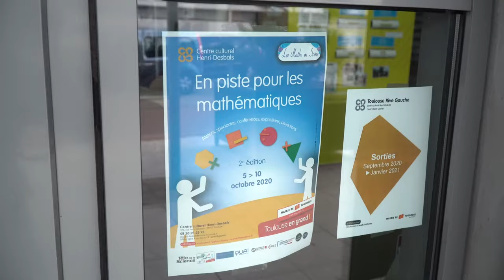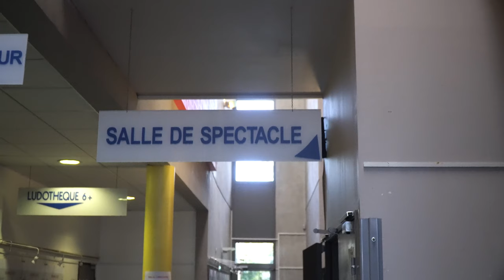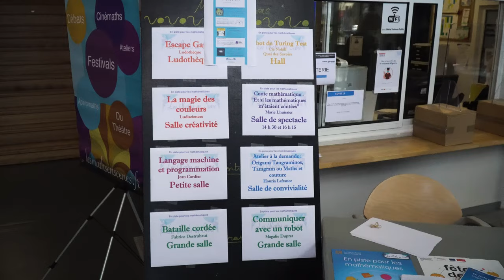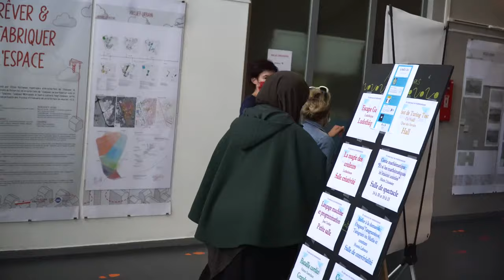Présentation de l'association (2020) - Les Maths en Scène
Présentation de l'association Les Maths en Scène à l'occasion de l'événement "EN PISTE POUR LES MATHEMATIQUES   du 5 au 10 octobre 2020 " au centre culturel Henri-Desbals de Toulouse dans le cadre de la fête de la science.
Vidéo et montage  par Joubert Maxime